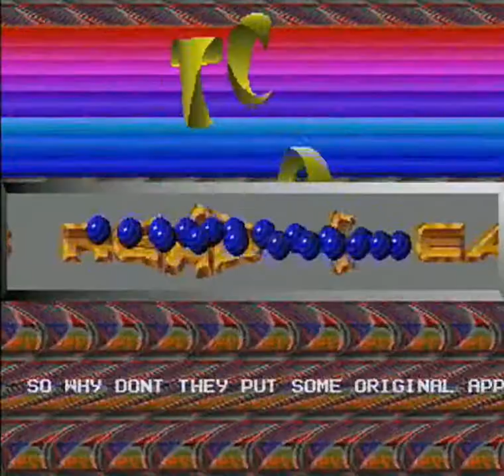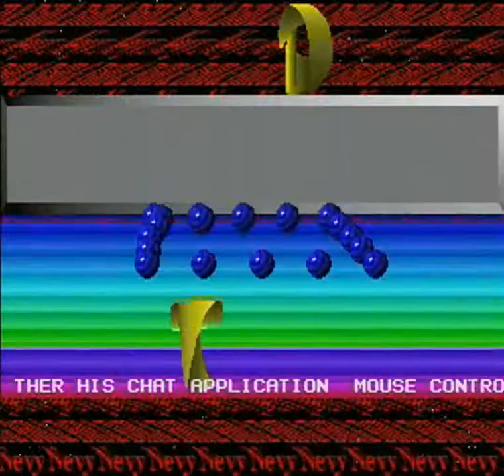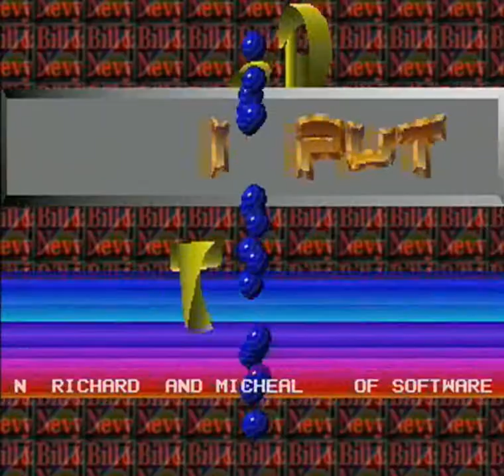The Chip Duo - Power Scroll (TCD2) - Acorn demo (50 fps)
The Chip Duo - Power Scroll (also known as TCD2). Released in 1991.
Captured from Acorn A3000 - ARM2 at 8 MHz, 4 MB RAM